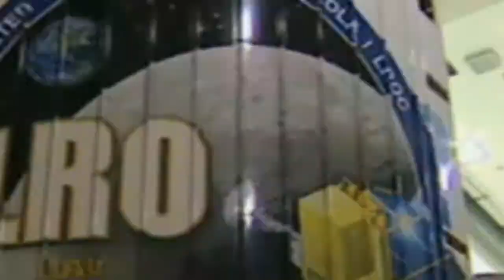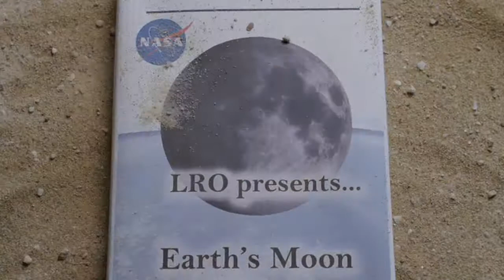LRO Four Years in Orbit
Since launching in 2009, NASA's Lunar Reconnaissance Orbiter (LRO) has redefined our understanding of the moon. From evidence of current geologic activity, to hints of frozen water, to the coldest measured temperatures in the solar system, LRO has shown us that the moon is more dynamic and mysterious than we ever imagined.